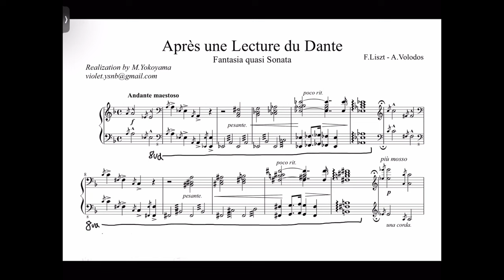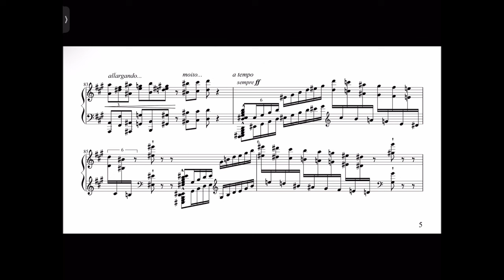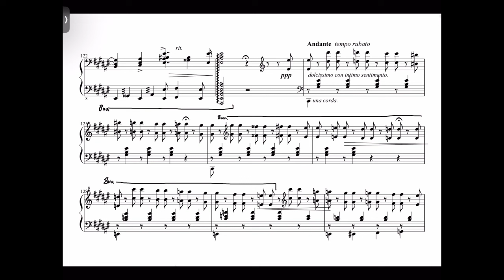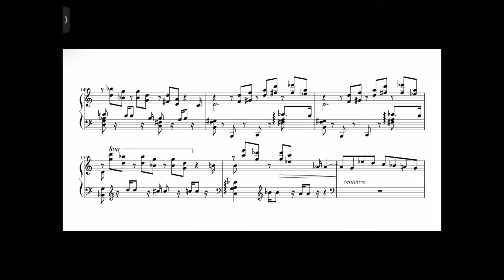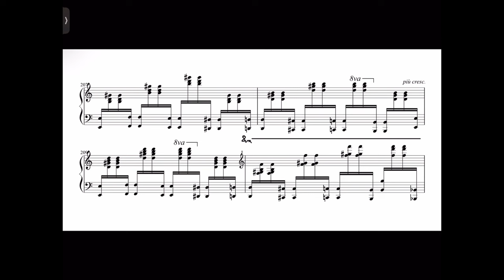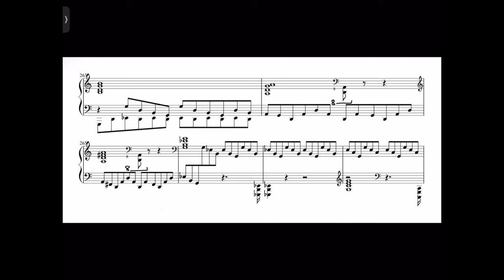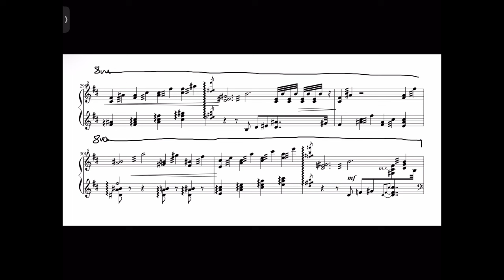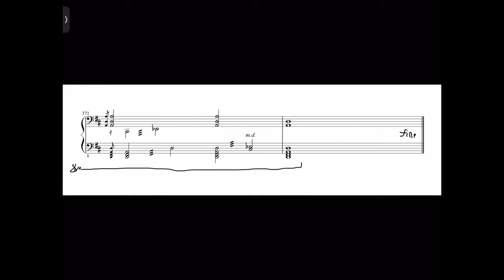Liszt-Volodos Après une Lecture du Dante Fantasia Quasi Sonata - Volodos (Score) Transcribed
An colossal performance of this piece, substantially outweighing any other. It is so Lisztian that it is very hard to listen to any other.

First of all, the grand piano sounds amazing and the sound especially the bass rings like a bell. His transcription sounds so much better than the original and reflects how he is one of the greatest living pianists and composers, and this in my opinion is my favourite. The performance is full of so much fury, desperateness, sadness, and devilishness, as this is what the sonata is based on. The climax and ending is extremely satsifying and I love the effect of the loud tremolos. He is not afraid to let out every decibal of the piano that many pianists today seem to not do.
The musicality is at the top and everything seems totally rightly placed and beginning to the end you can hear and witness a journey. I also recommend his other recording but I chose this one due to the higher sound quality.

In fact this is the exact piece I’m working on, and I’m including this Volodos transcription, performance will be uploaded out at least 1 year from now.

A huge thank you to M. Yokoyama, who created the sheet music and transcibred the performance, and it is currently on Scribd.

I edited some notes and added in 8va bars, which I felt needed to be there instead of a tiny hard to see “8” where it is meant to be played an octave lower/higher. I did miss some minot parts but that is okay. The transitions have definitely improved.